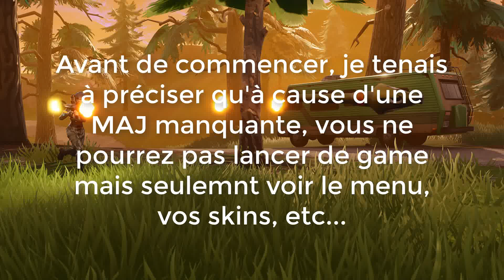FORTNITE ENFIN DISPO SUR ANDROID ! APK DOWNLOAD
🤜Aujourd'hui, on se retrouve pour une nouvelle vidéo dans laquelle je vous montre comment télécharger Fortnite Battle Royale sur Android.
Bon visionnage 👀 !

Mon appareil est-il compatible ?

👏 Merci encore ! Continuez comme ça !
      N' hésitez pas à :
🔹 Activer la cloche des notifs' 🔔
🔸 Mettre un pouce bleu à cette vidéo 👍
🔹 Partager cette vidéo ✔️

✔️ MON SETUP (pas de ouf) :
💻 Ordinateur ASUSPRO B8430UA
🖱  Souris LogitechvM187
🎧 Casque Sony MDR ZX310
🎧 Casque JBL T450 Bluetooth Bleu (Non filaire)
 🎙  Micro Logitech Strereo H111 (équivalent sous Logitech)
 📱  Téléphone SAMSUNG Galaxy J3
🎮  PS4 Slim Noire
(Pour plus de détails, j'essayerais de faire une vidéo setup)

✔️ MES LOGICIELS :
🔸 Montage : Camtasia 9
🔹 Record (PC) : Camtasia Recorder 9 / OBS
🔸 Miniatures : Photofiltre Studio X / Adobe Photoshop CS6
🔹 Intro (sur le web) : Panzoid
🔸 Stream : OBS / Système de diffusion en direct PS4